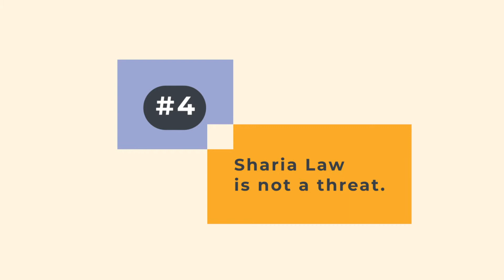5 Things You Should Know About Islam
A little over a month ago in New Zealand, innocent people were killed because of hate rooted in ignorance and a refusal to be in relationship across difference. Day in and day out, we do our best to combat both of these things.